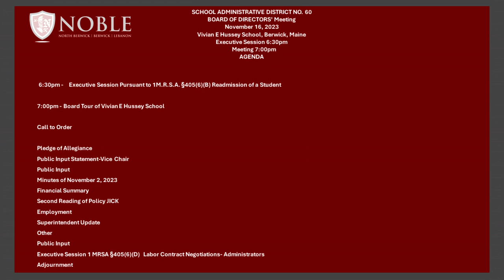MSAD 60 Board Meeting - Edited - 11-16-2023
This meeting was recorded by MSAD 60 Technology Dept.  I have edited it for sound and picture quality although there are few areas I could not increase the sound enough for you to hear.  An agenda was added to the beginning for viewer convenience.